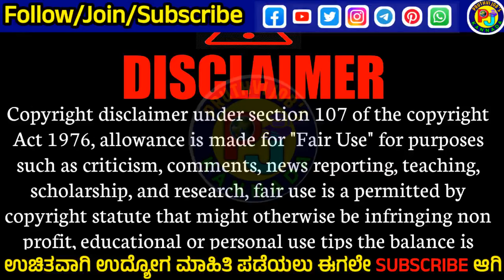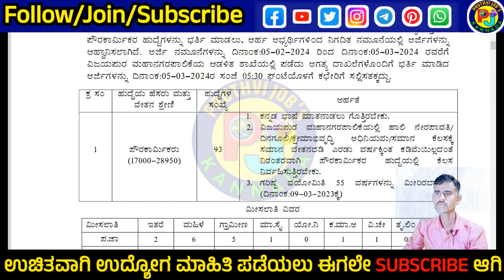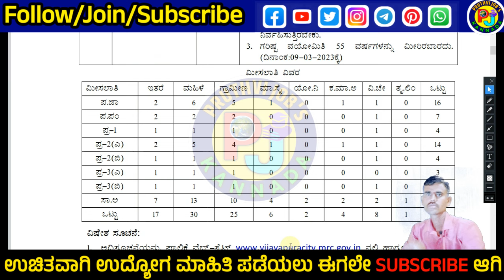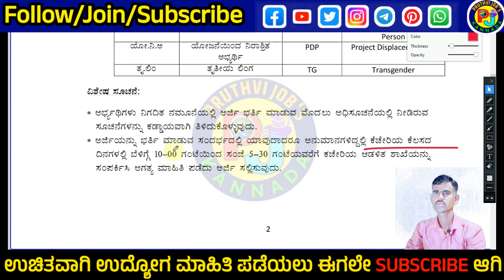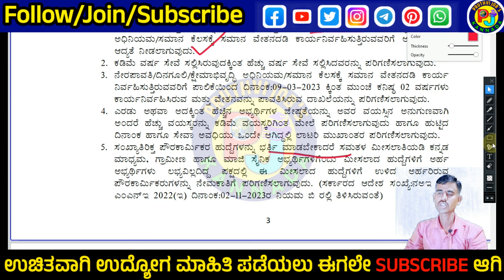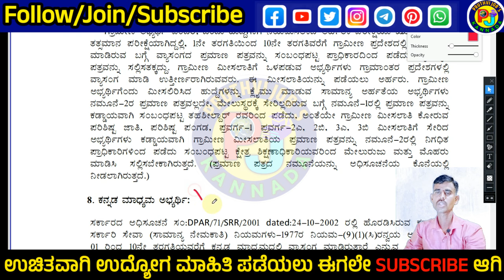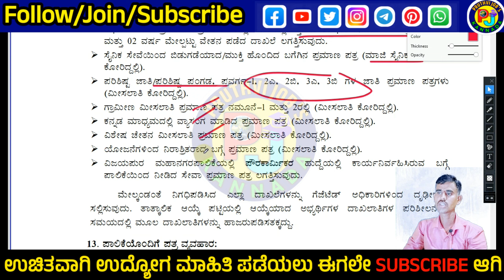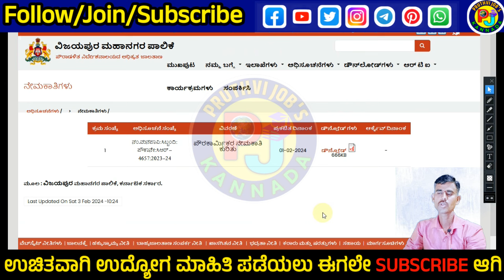ಮಹಾನಗರ ಪಾಲಿಕೆ ಖಾಲಿ ಹುದ್ದೆ|ಪೌರಕಾರ್ಮಿಕರು|ವಿಜಯಪುರ ನಗರ ನಿಗಮ ನೇಮಕಾತಿ 2024|Karnatakajob#pruthvijobskannada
📢 ಈ ವಿಡಿಯೋ ನಲ್ಲಿ ಹೇಳಿದ ಮಾಹಿತಿ 👇
1) ಇಲಾಖೆ ಹೆಸರು
2)ಎಷ್ಟು ಹುದ್ದೆಗಳಿವೆ , ಹೆಸರು
3)ವಿದ್ಯಾರ್ಹತೆ ಏನು ಆಗಿರಬೇಕು
4)ಎಷ್ಟು ಹುದ್ದೆಗಳು ಖಾಲಿ ಇವೆ
5)ವಯೋಮಿತಿ ?
6)ಅರ್ಜಿ ಶುಲ್ಕ್ ?
7)ವೇತನ ಎಷ್ಟು ?
8)ಅರ್ಜಿ ಸಲ್ಲಿಸುವುದು ಹೇಗೆ ?
9)ಪ್ರಮುಖ ದಿನಾಂಕಗಳು
10)ನೋಟಿಫಿಕೇಶನ್ ,ಅಪ್ಲೈ ಲಿಂಕ್ ?

I am Useing This 👇
1)USB Microphone

2)Boya ByM1

3)Green Screen

4)RealMe Mobile